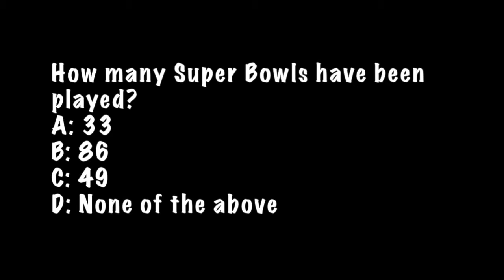Baldwin Creek Elementary Bobcat News for October 30, 2015